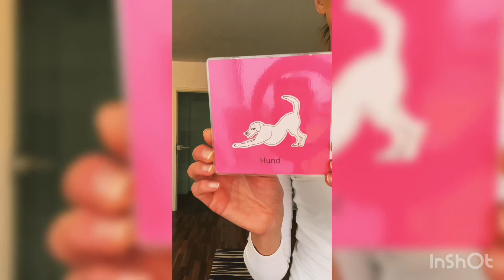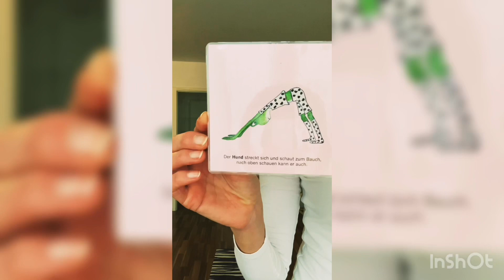Kinderyoga „Tiere im Schnee“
Quellenangaben:
Proßowsky/De Flyer „Traumgeschichten in der Grundschule“
Proßowsky/Baar „60 Asanas zum Spielen, Strecken, Dehnen, Recken, Erfinden und Ergründen“
Stundenidee: „Happy Yoga Kids“
Yogabär: Meddy Teddy